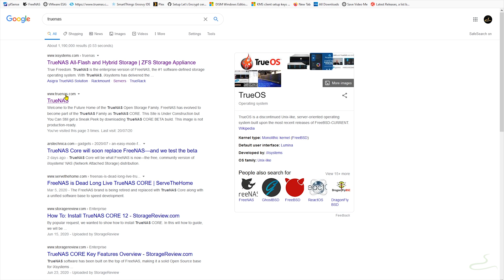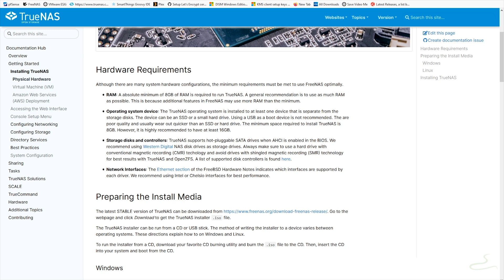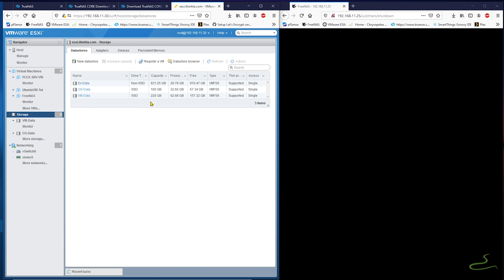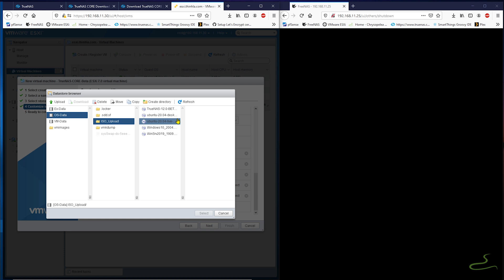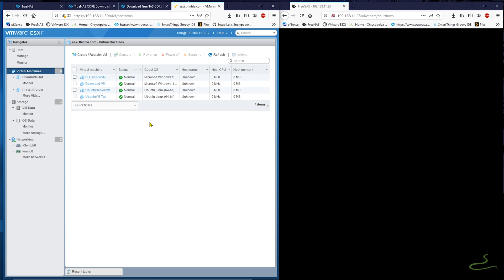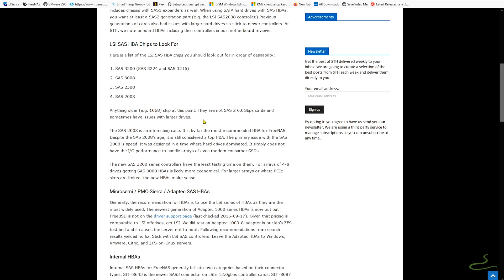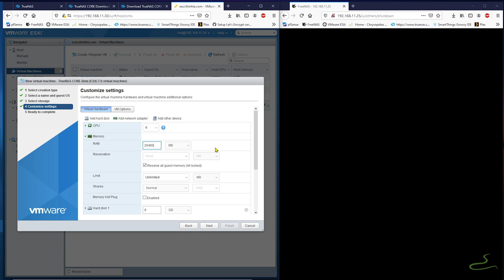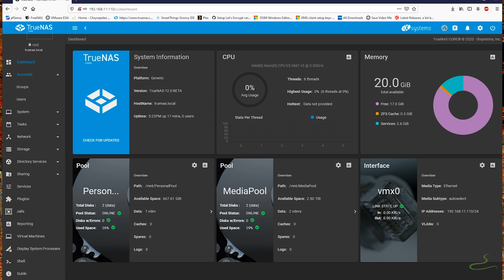How to install TrueNAS VM on VMware ESXi 7.0 (Tips and Tricks)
🛒 LSI HBA 9207-8i
🛒 Intel CPU
🛒 AMD CPU
🛒 Intel Xeon Motherboard
🛒 Intel Xeon CPU
🛒 Server Computer

Do you want to run TrueNAS CORE in virtual machine? What does it take to make TrueNAS to work in VM setting. This video shows you how to install the latest TrueNAS CORE 12 on VMware Type 1 hypervisor ESXi 7.0 and some problems and issues I have encountered along the way. And most importantly, the reason why I select ESXi as my host operating system for all my virtual machines needs. I also quickly mentioned about TrueNAS CORE 12 hardware requirements in general. Even though it is still in beta stage but the installation process should be the same with the release of TrueNAS production version in near future. Although it is in virtual machine settings but the installation process should be very similar to bare metal system. At the end of the video, I give some tips and tricks to make TrueNAS CORE work in VMware ESXi virtualization environment.

TrueNAS is an operating system that can be installed on virtually any hardware platform to share data over a network. TrueNAS is the simplest way to create a centralized and easily accessible place for your data. Use TrueNAS with ZFS to protect, store, and back up all of your data. TrueNAS is used everywhere, for the home, small business, and the enterprise.

Tip 0: Make sure your system support PCI-passthrough. This is hardware level. Most Intel Xeon CPUs support this feature called VT-d (Intel® Virtualization Technology for Directed I/O) Some Core i5/i7 don't support VT-d. ie i7 3770K but i7 3770 does support VT-d. Also BIOS of the motherboard needs to expose VT-d capabilities.

Tip 1: Use separate SAS or SATA disk controller and enable pass-through in ESXi. You might be able to get one disk controller to work in VM  but be warned there's a high chance you will loose all your data. DO NOT use VMware Raw Device Mapping RDM.

Tip2: Assign and reserve specific amount of RAM for TrueNAS system as shown in the video. Preferably more than 8G of RAM as hardware requirements indicate. ECC RAM is recommended.

Tip3: Use CMR technology in hard disk. Seagate Iron Wolf product line uses CMR in all of their NAS disks. While only Western Digital RED with PLUS and PRO use CMR technology. The other regular REDs use SMR. So watch out before buying NAS drives from WD. It will take forever to resilver the disk later on if you run into problems with the pool being degraded. Use WD Red PLUS/PRO if you must.

Tip 4: Don't bloat your FreeNAS/TrueNAS with plugins. It's not healthy for your system. If you must use plugins, use ESXi to spin up Ubuntu/Windows server to host those plugins and have them access your NAS system through file sharing.